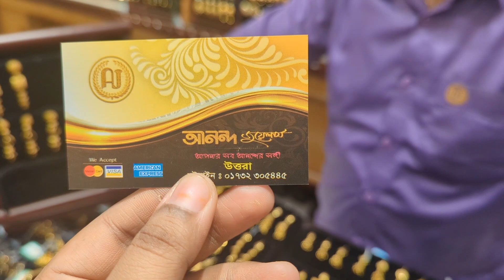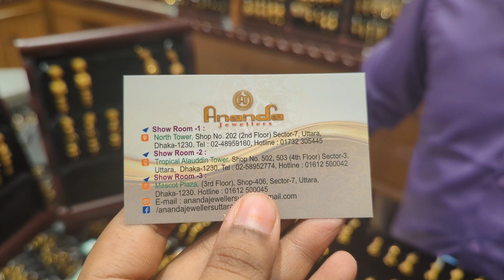সোনার আনন্দ ঝুমকা কানের দুল, আনন্দ জুয়েলার্স/Gold Jhumka Ear ring